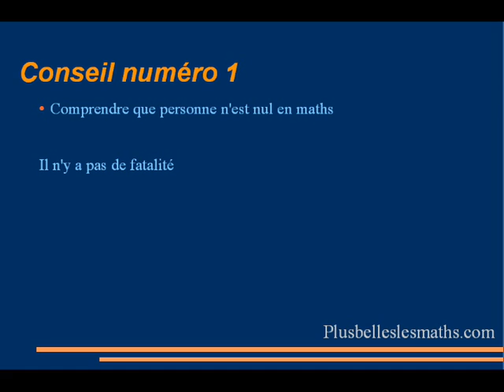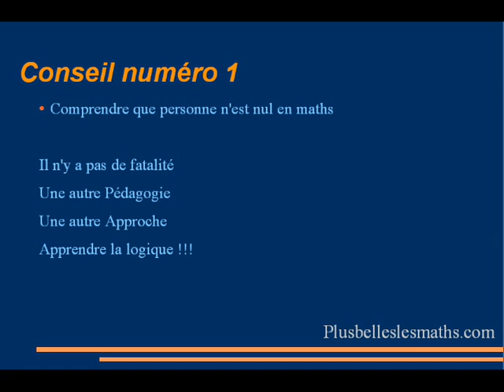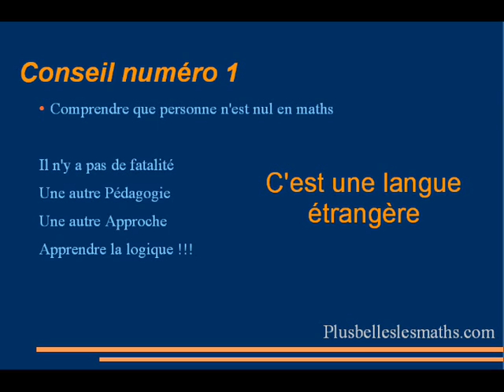1er conseil pour progresser en mathématiques !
Dans cette vidéo, je donne un premier conseil pour progresser en mathématique et j'explique qu'il faut reconditionner le cerveau des gens qui pensent qu'ils sont nuls et qu'ils ne peuvent pas progresser !